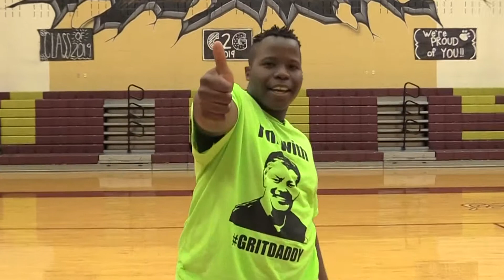Thriving Thursday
Hear a motivational message to cheer up your Thursday.